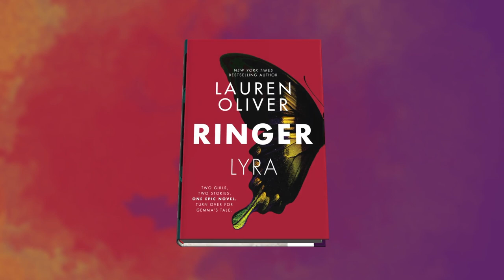RINGER by Lauren Oliver | Official Book Trailer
The official book trailer for Ringer, the shocking conclusion to Replica that begs the question: What does it mean to be human, when humanity cannot be taken for granted?

In the world outside of the Haven Institute, Lyra and Caelum are finding it hard to be human—and Lyra, infected at Haven with a terrible disease, finds her symptoms are growing worse.

And though Gemma just wants to go back to her normal life after Haven, she soon learns that her powerful father has other plans for the replicas—unless she and her boyfriend Pete can stop him. But they soon learn that they aren’t safe either.